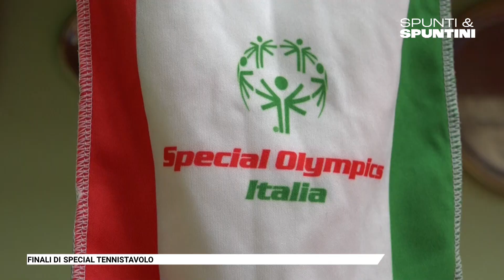Spunti&Spuntini - Sport: Gli atleti di All Stars e le finali di special tennistavolo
spuntiespuntini - Sport: Gli atleti di All Stars pronti a sfidare gli avversari a colpi di racchetta. Ad Arezzo le finali di special tennistavolo. In collegamento, Riccardo Ciccarelli